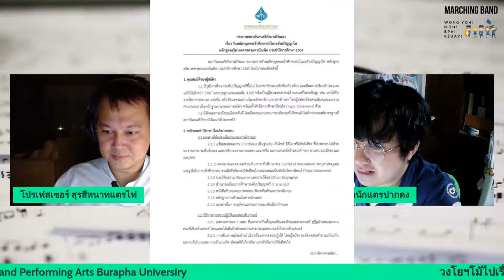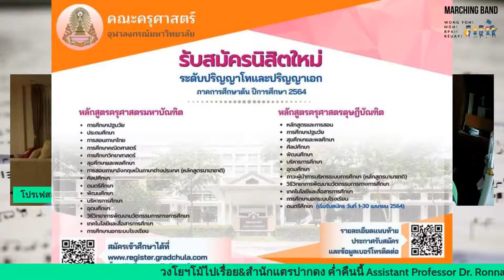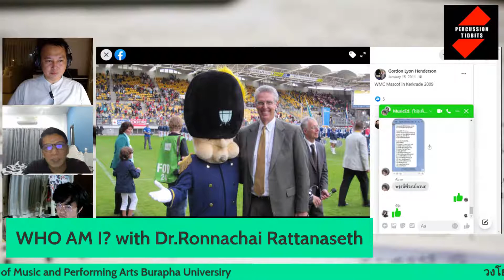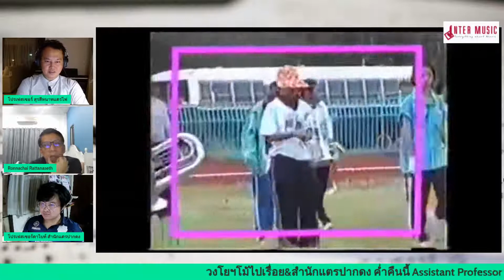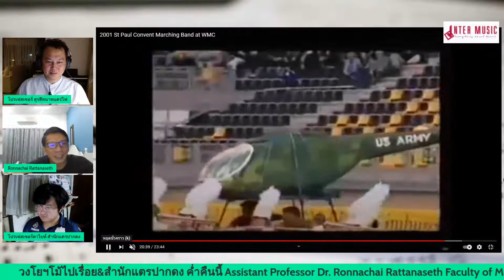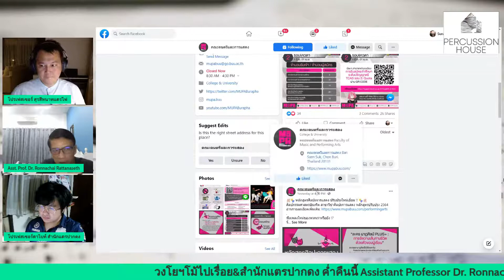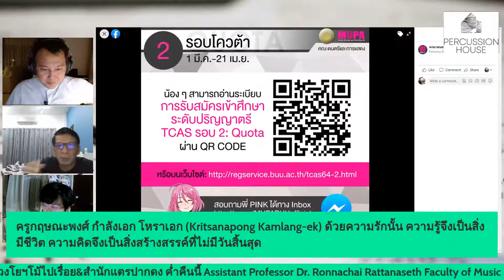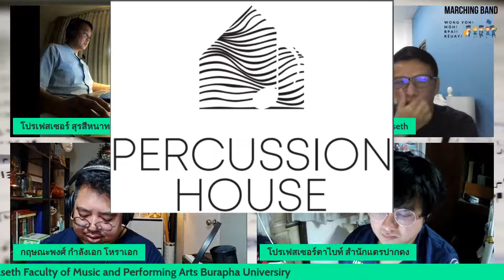Asst. Prof. Dr.Ronnachai Rattanaseth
Asst. Prof. Dr. Ronnachai Rattanaseth Faculty of Music and Performing Arts
Burapha Universiry